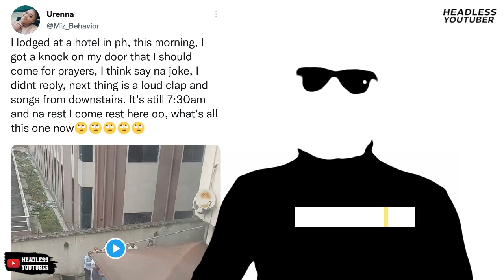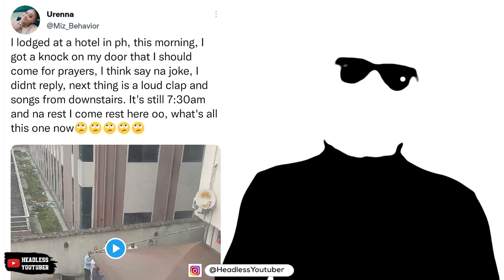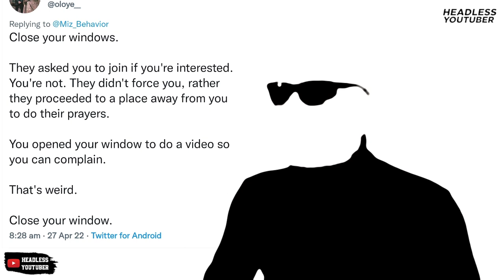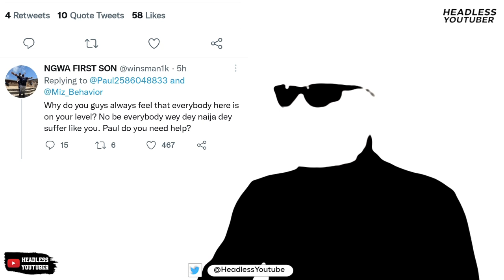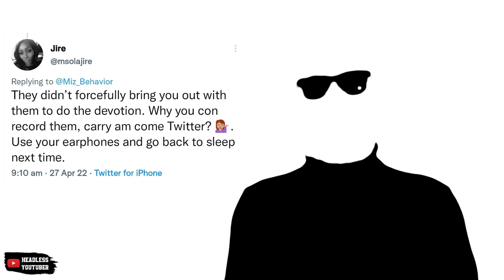Lady describes wėird experience in a Hotel in Port Harcourt Hotel, Nigeria. 🇳🇬😆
A lady shares her experience in a hotel in Port Harcourt in Nigeria as she was invited for morning devotion and later heard sounds from the hotel premises. Trending on Twitter.